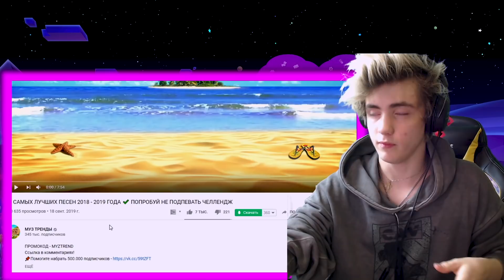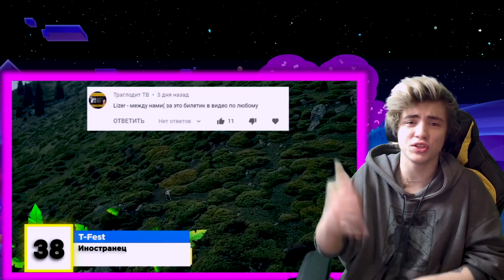70 САМЫХ ЛУЧШИХ ПЕСЕН 2018 - 2019 ГОДА / ПОПРОБУЙ НЕ ПОДПЕВАТЬ ЧЕЛЛЕНДЖ / ТОП ПЕСЕН 2019 ГОДА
70 САМЫХ ЛУЧШИХ ПЕСЕН 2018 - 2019 ГОДА
ПОПРОБУЙ НЕ ПОДПЕВАТЬ ЧЕЛЛЕНДЖ
ТОП ПЕСЕН 2019 ГОДА